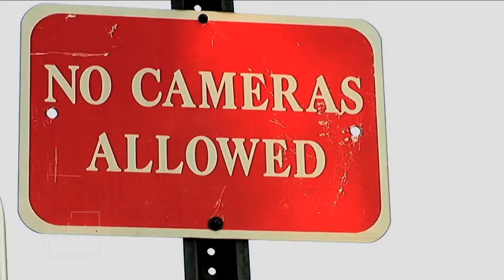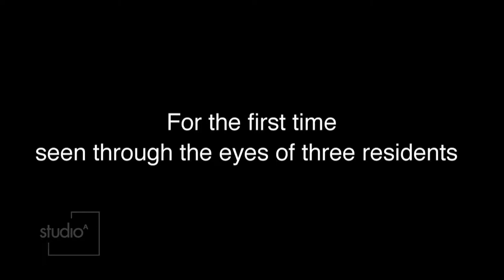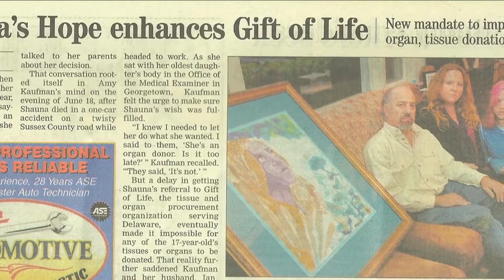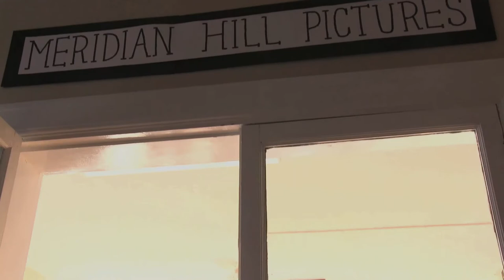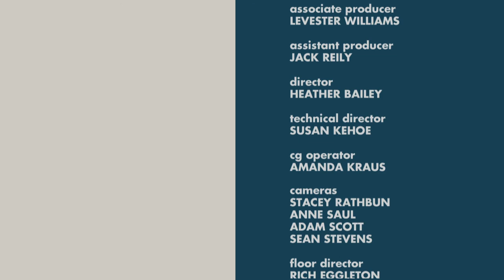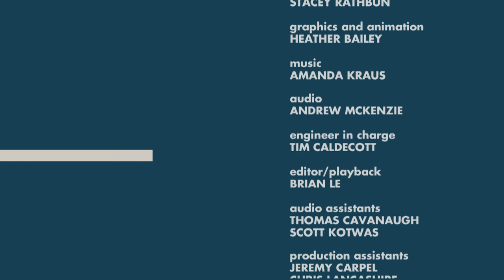Studio A: Lance Kramer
GMU-TV Studio A: Lance Kramer